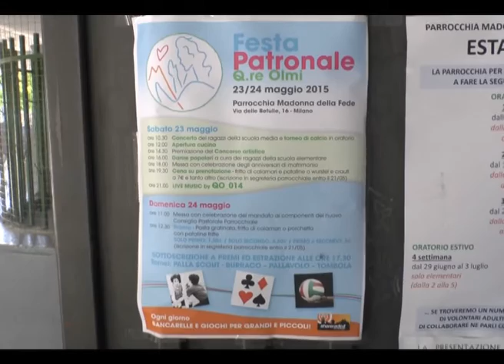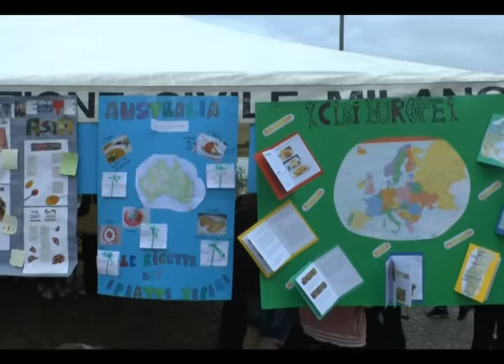Festa di primavera del quartiere Olmi